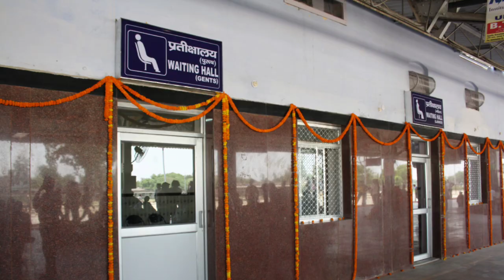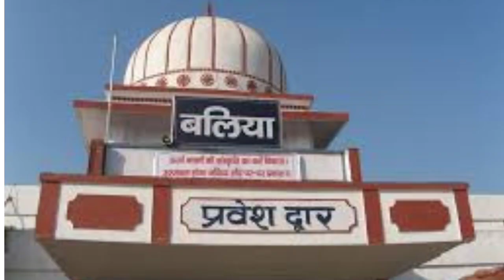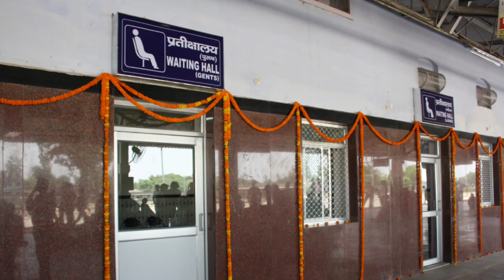गज़बे है बागी बलिया का रेलवे स्टेशन की कहानी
balliarailwaystation
balliarailwaystaioncode
balliarailwayinfo
balliarail
Indianrailway
stations
ballia
balliastationrail
bagiballiastation

indianrailballia

NOTE
 I am not owner of most of the content which I have used in my video all resources like video picture or video from Google or other platform like helpful sites which help me to explore nad explain my video right track . these credits goes to Google and other helpful side which I have use for the same .
So thanks to Google and other helpful sites for which if I have used .
Thanks again to owner ..